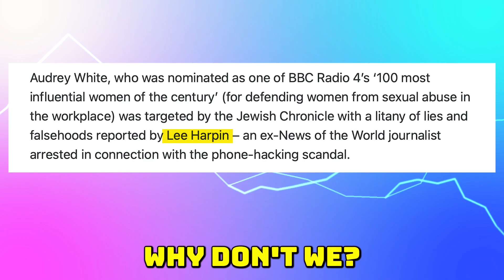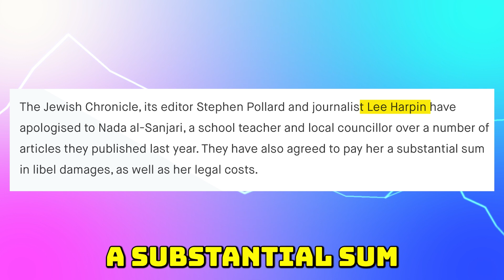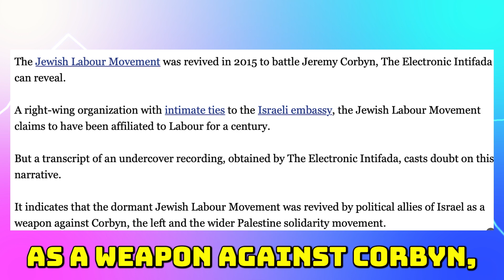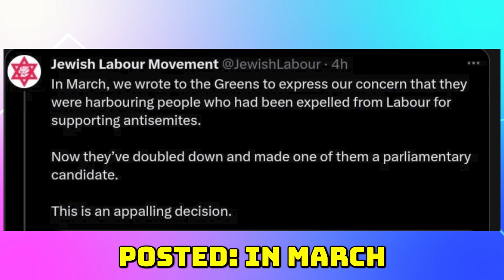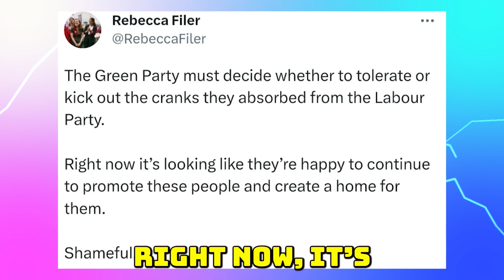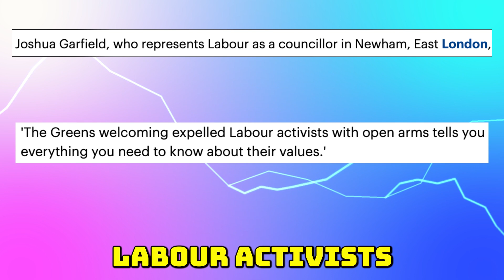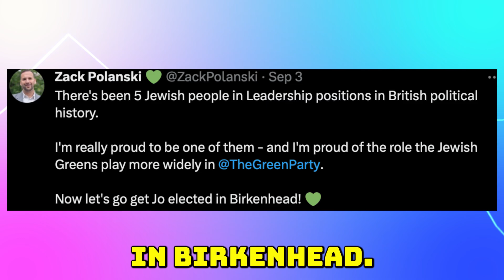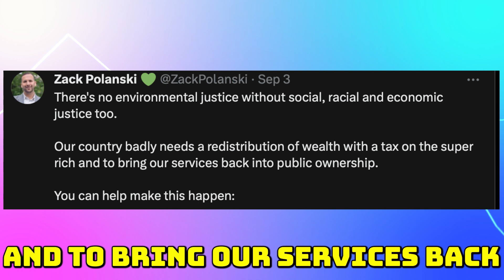Hope For The Left?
What is the way forward for the UK left now? Does the story of Jo Bird show the way forward?